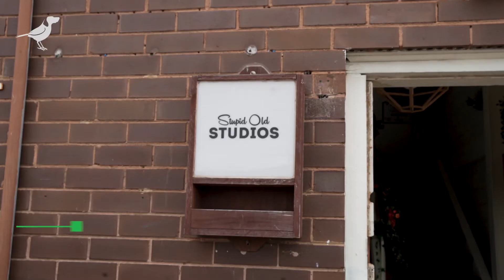BirdDog Stories featuring Stupid Old Studios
Evan Munro-Smith at Stupid Old Studios in Brunswick, Melbourne, discusses how IP technologies from NDI, Dante, and Art-Net helped the studio pivot to live-streaming using vMix during the global pandemic.